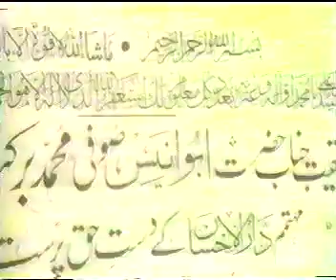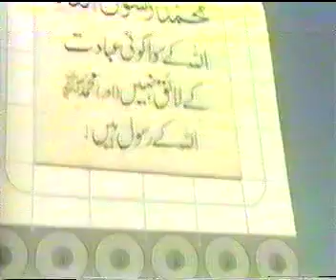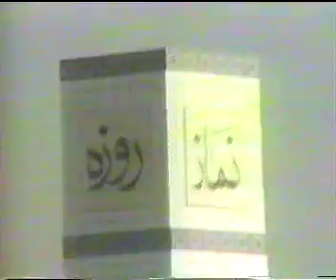Hazrat Abu Anees Muhammad Barkat Ali Daam Ishaq Fareedi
Aalmi Dawat-e-Zikr-o-Fikr-o-Khidmat-o-Tabligh-e-ISLAM By Hazrat Abu Anees Muhammad Barkat Ali Ludhianwi ابو انیس محمد برکت علی لودھیانوی Jamia Mosque Dar-ul-Ehsan 786/92 A-Block Al-Barakat Street Dar-ul-Ehsan Town Dar-Ul-Ehsan Markaz No.543 Bhilo Mahar Tehsi Daska District Sialkot Punjab Pakistan Mohammad Shahzad Mobile